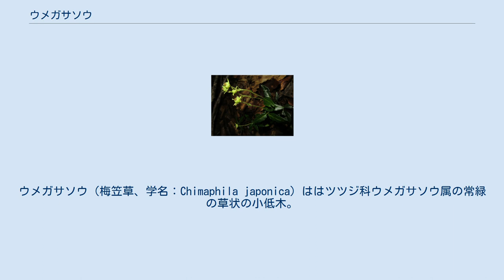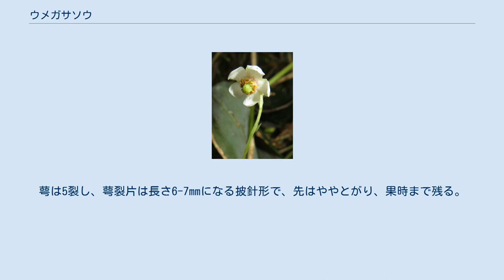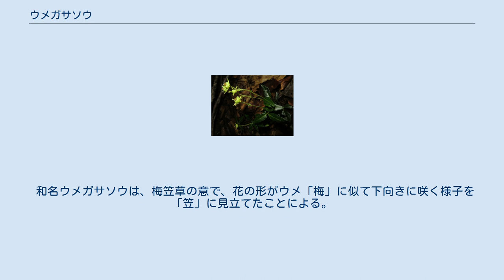ウメガサソウ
ウメガサソウ（梅笠草、学名：Chimaphila japonica）ははツツジ科ウメガサソウ属の常緑の草状の小低木。
 新エングラー体系やクロンキスト体系など、古い分類体系では、ウメガサソウ属はイチヤクソウ科の属とされていた。
 地上茎は直立して高さは5-10cmになる。
茎は単一かときに分枝する。
葉は、ふつう2-3個が茎の節ごとに輪生状に集まってつき、各段の間には鱗片葉が互生してつく。
葉は長さ2-3.5cm、幅0.5-1.3cmになる長楕円形または披針形で、先はとがり、縁にはとがった鋸歯があり、短い葉柄がある。
茎先に花茎が伸び、花茎に点状の細毛があり、1-3個の卵状楕円形の苞がつく。
花はふつう1個、まれに2個つき、はじめやや下向きにつくが、果実として熟すにつれ上向きになる。
萼は5裂し、萼裂片は長さ6-7mmになる披針形で、先はややとがり、果時まで残る。
花は白色で5個の花弁が離生し、径約1cmの広鐘形になる。
雄蕊は10個。
子房は球形で花柱がなく、柱頭は平たい円形となる。
果実は径6-7mmになる扁球状の蒴果で5室からなり、胞背裂開する。
 日本では、北海道、本州、四国、九州に分布し、やや乾燥した丘陵、海岸、山地の林中に生育する。
世界では、樺太、千島列島、朝鮮半島、中国大陸の中部・東北部に分布する。
 和名ウメガサソウは、梅笠草の意で、花の形がウメ「梅」に似て下向きに咲く様子を「笠」に見立てたことによる。